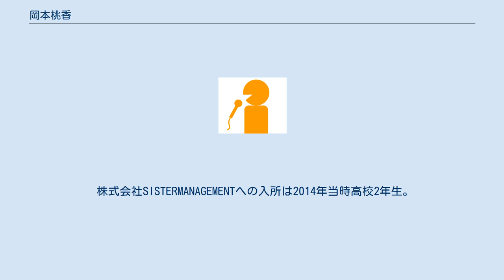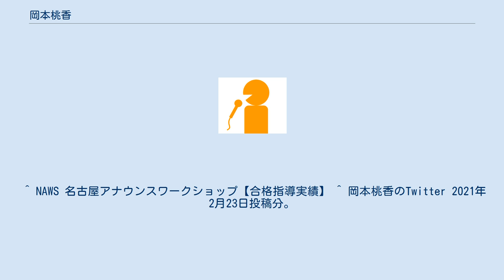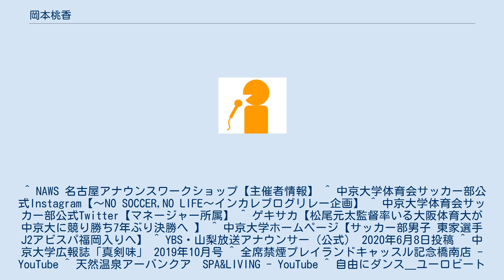岡本桃香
岡本 桃香（おかもと ももか、1997年10月20日 - ）は、山梨放送（YBS）の女性アナウンサー。
 元モデル、元タレント。
愛知県みよし市出身。
 名古屋・東京を拠点とするアイドルグループDIANNA☆SWEETの元メンバーである。
 株式会社SISTERMANAGEMENTへの入所は2014年当時高校2年生。
 DIANNAプロジェクトの練習生からソロアイドルとしてShowroomで行われていたイベント黒髪美少女物語にてデビューを果たす。
 なお、この『DEEP SNOW』のPVの制作資金をクラウドファンディングで募るプロジェクトを立ち上げてファンディングに成功した事でも話題となった。
 卒業後は東海地方を中心にタレント活動を続けた。
 同期にはアビスパ福岡の東家聡樹がいる。
 趣味はちょっとした贅沢をすること。
特技は動物と仲良くなれること（特にインコ）、モチベーションビデオ作成、時間短縮メイク、歌って踊ること。
 　　　　STYLING COLLECTION出演 ^ a b c 岡本 桃香｜YBSアナウンサー ^ SISTERMANAGEMENT時代のプロフィール ^ “ネクストブレイク必至のアイドル・DIANNA☆SWEETの東京初ワンマンライブに密着”. 日刊スパ！ (2014年11月21日). 2014年11月28日閲覧。
 ^ “DIANNA☆SWEETに岡本桃香加入、ライブPに橋元恵一氏参画”. エキサイトニュース (2015年3月15日). 2019年12月28日閲覧。
 ^ NAWS 名古屋アナウンスワークショップ【合格指導実績】 ^ 岡本桃香のTwitter 2021年2月23日投稿分。
 ^ NAWS 名古屋アナウンスワークショップ【主催者情報】 ^ 中京大学体育会サッカー部公式Instagram【〜NO SOCCER,NO LIFE〜インカレブログリレー企画】 ^ 中京大学体育会サッカー部公式Twitter【マネージャー所属】 ^ ゲキサカ【松尾元太監督率いる大阪体育大が中京大に競り勝ち7年ぶり決勝へ 】 ^ 中京大学ホームページ【サッカー部男子 東家選手 J2アビスパ福岡入りへ】 ^ YBS・山梨放送アナウンサー（公式） 2020年6月8日投稿 ^ 中京大学広報誌「真剣味」 2019年10月号 ^ 全席禁煙プレイランドキャッスル記念橋南店 - YouTube ^ 天然温泉アーバンクア　SPA&LIVING - YouTube ^ 自由にダンス＿ユーロビート篇 - YouTube ^ スティックに選べる自由を。
篇 - YouTube ^ 「ラソール ガーデン・名古屋」結婚式場イメージ動画 - YouTube ^ 「ラソール ガーデンダイニング」名古屋の結婚式場でプロポーズ - YouTube